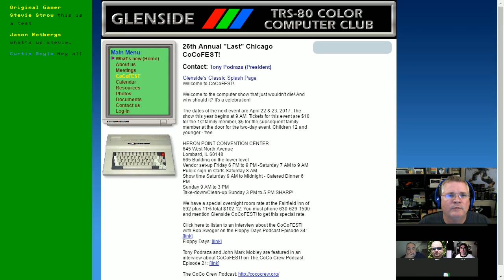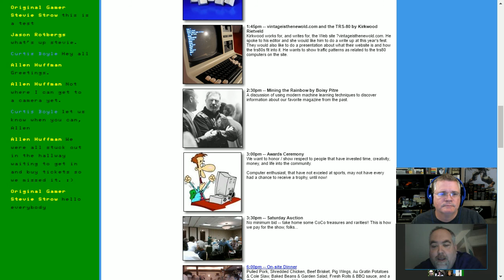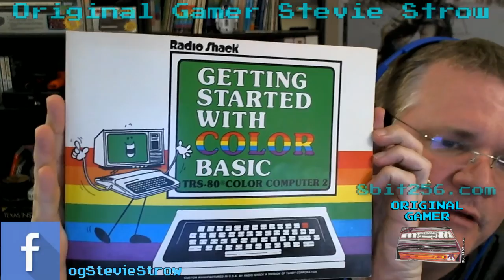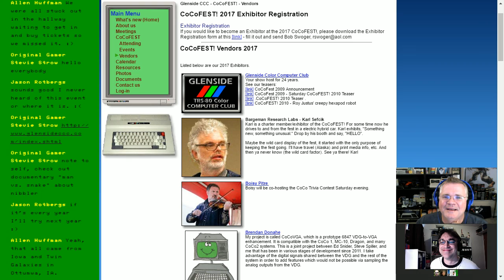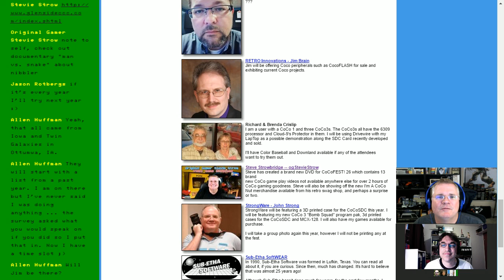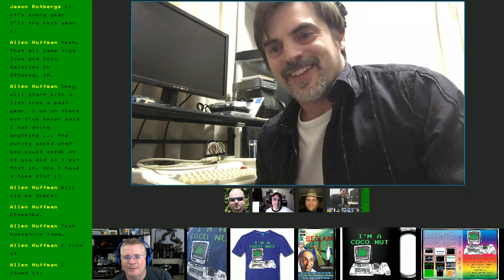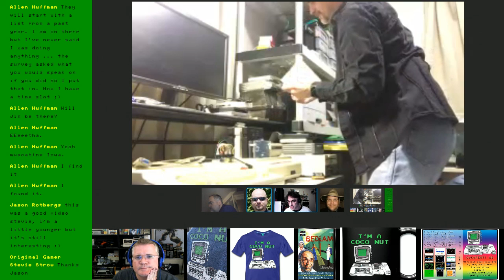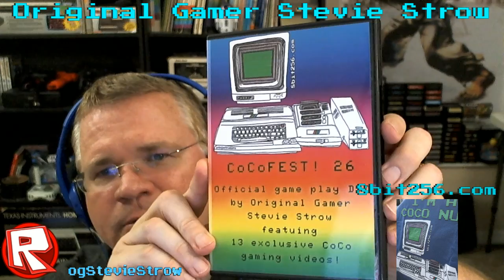CoCoTALK! #1 - Pilot episode - CoCoFEST! 2017 discussions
The 26th annual "last" Chicago CoCoFEST! is just around the corner, how about a live, impromptu discussion about what to expect at the fest this year, and anything else CoCo related.

We are calling this CoCo TALK and it is quickly becoming the premiere weekly live talk show about the Tandy Color Computer

00:00:00  - Lead In and Opening.
00:00:09  - going around the room.
00:00:43  - CoCoFEST! 2017 Discussion, lead by John Linville.
00:22:35  - Stevie's "new" DVD and CoCo Shirt teaser, Images by Joel Adams.
00:29:24  - What the CoCoTALK! Group thinks about CoCoFEST! 2017 and CoCoSTUFF! in General.
00:31:58  - Pop Star Pilot Promo.
00:33:02  - More of, What the CoCoTALK! Group thinks about CoCoFEST! 2017 and CoCoSTUFF! in General.
00:51:42  - Allen Huffman and Discussion on the Jerry Bruckner interview.
00:57:00  - Allen Huffman and his Bit Banger Sound Board.
01:01:34  - More of, What the CoCoTALK! Group thinks about CoCoFEST! 2017 and CoCoSTUFF! in General.
01:06:26  - Return of John Linville.
01:09:25  - Allen Huffman and OS9 talk, Where DID the 6809 Source Code go??
01:11:18  - How DO YOU pronounce Nitros-9?
01:12:10 - Allen Huffman and The Last Version Ever.
01:14:29  - Allen Huffman and his Bit Banger Sound Board.
01:17:54  - Allen Huffman and John Linville on Sound Board hardware.
01:25:51  - Closing and Lead Out.

If you would like to make a donation during the live stream,